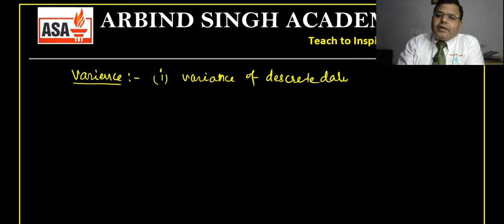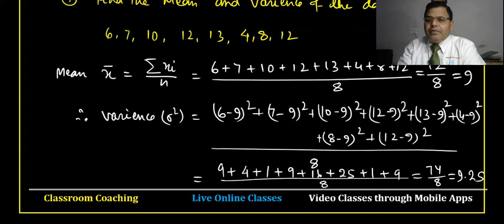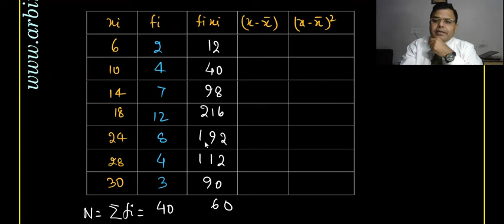Statistics for Class -11 Part-06